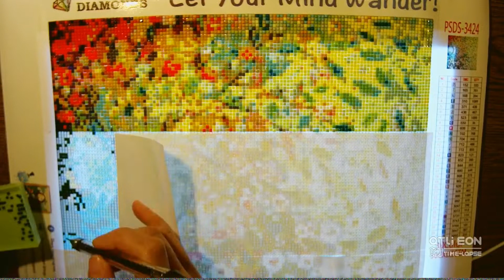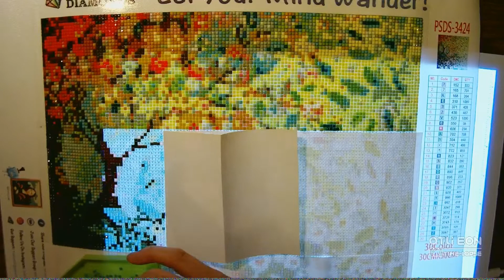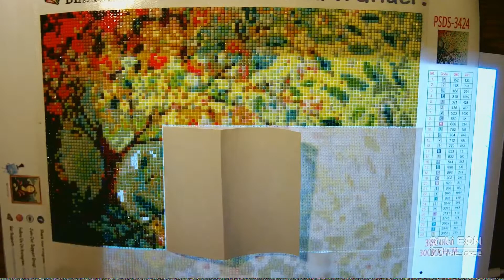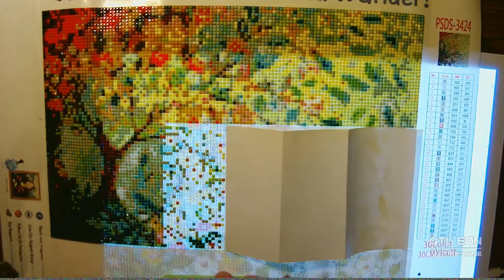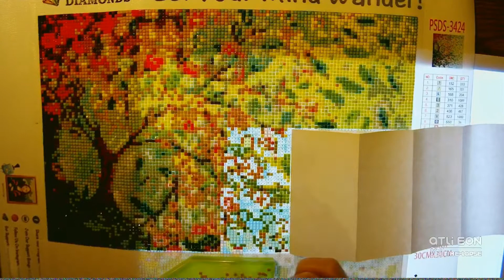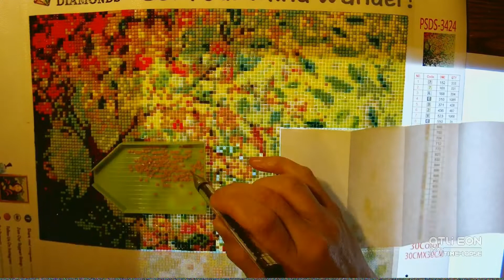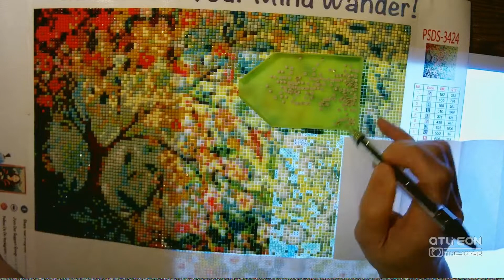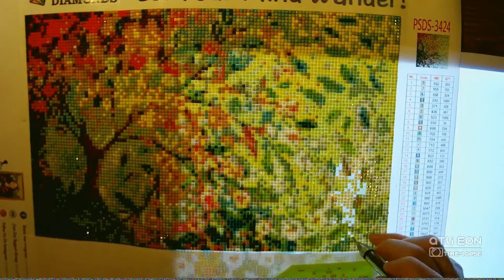"Enchanted" Time Lapse Paint With Diamonds (PART 2)